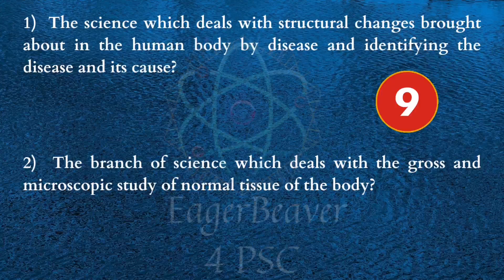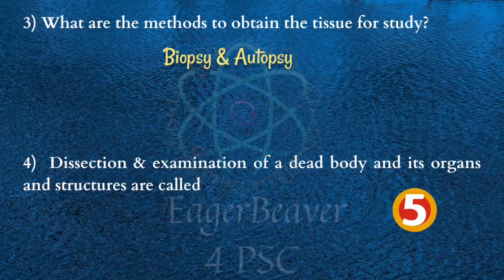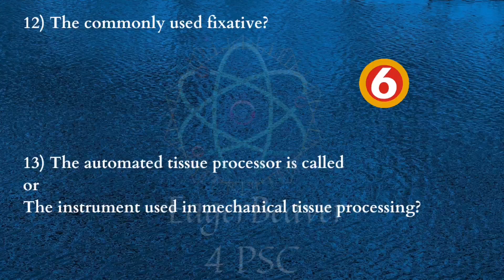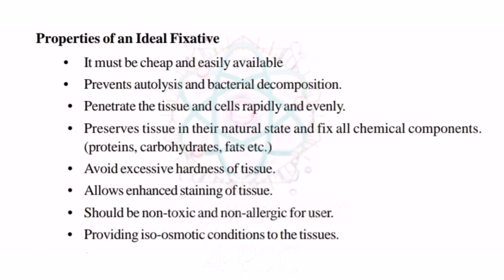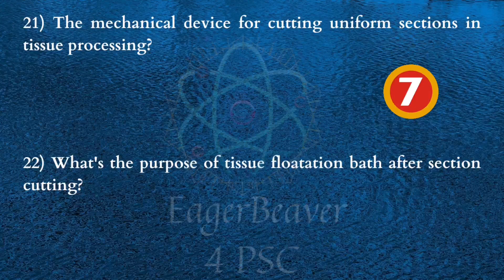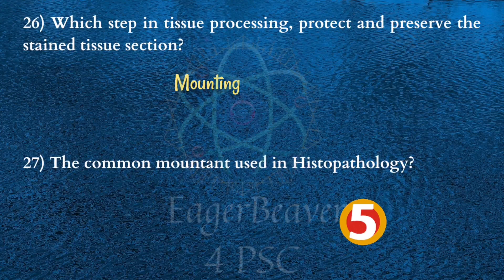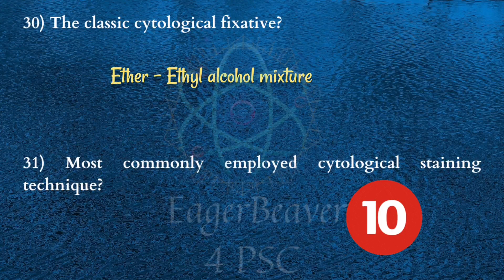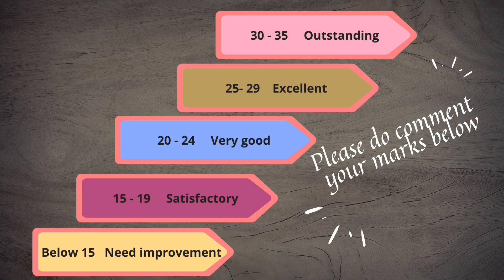Revision test/ Junior Lab Assistant / Histotechnology & Cytology / Expected questions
പഠനം ശരിയായ രീതിയിൽ തന്നെയാണോ എന്ന് വിലയിരുത്താൻ പരീക്ഷകൾ ചെയ്തു നോക്കേണ്ടത് അത്യാവശ്യമാണ്. പഠനം സ്വയം വിലയിരുത്തുക.

ജൂനിയർ ലാബ് അസിസ്റ്റന്റ് പരീക്ഷയ്ക്കായുള്ള സിലബസ് അനുസരിച്ചുള്ള ക്ലാസുകൾ